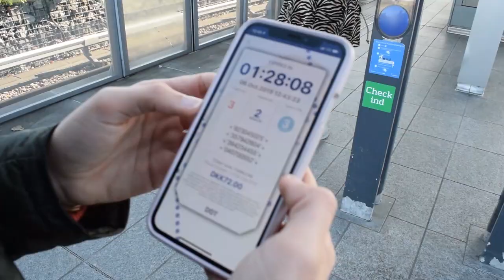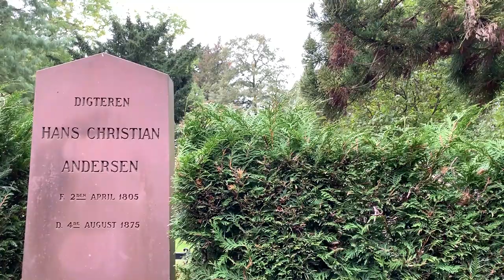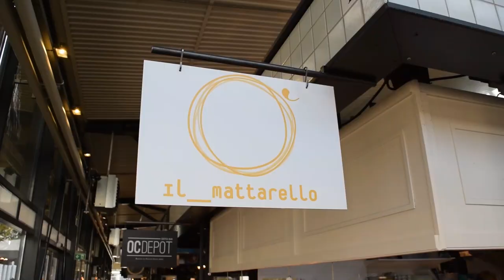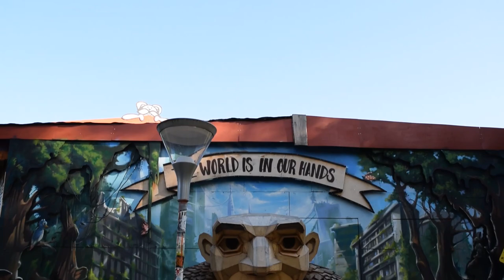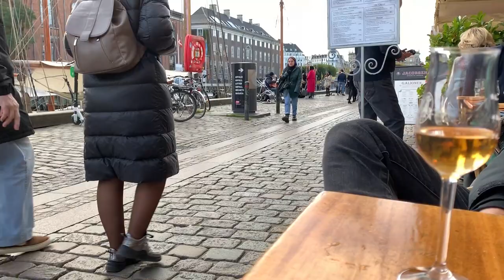BEST Things to do in COPENHAGEN | Nyhavn & Freetown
In this vlog, we share the best things to do in Copenhagen, Denmark! From our favorite places to eat in Copenhagen to free sights to see, we explore what makes Copenhagen so special. Plus, whether you have 2 days or 3 days in Copenhagen, you’ll have plenty of time to experience all of these during your visit!

In our Copenhagen vlog, we explore Nyhavn, the best food market in the city, the infamous Freetown Christiania, and other popular attractions. Freetown Christiania is a place you must see to believe. It is, to this day, one of the most interesting places we’ve been. It is essentially a volunteer-led commune and semi-independent community within Copenhagen. It’s a little hippie, a little hipster, and a lot of… well, you’ll see!

Join us as we show you the fun things to do in Copenhagen, Denmark in only two days! As always, we’ll see you in our next video as we Keep Going Places!